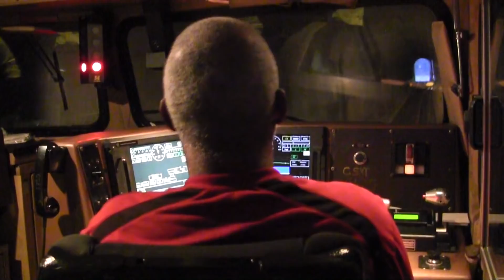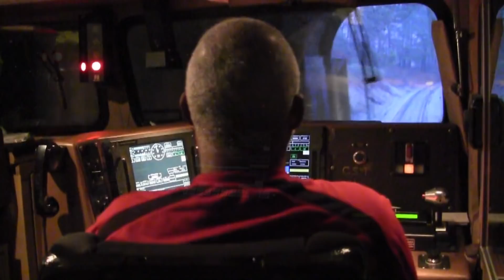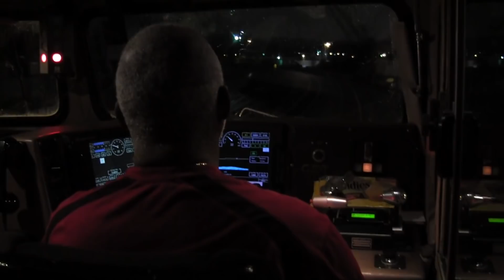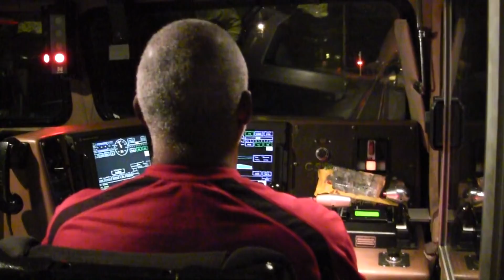Locomotive Engineer Mike Barnett 133 C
Train Ride Engineer's POV For Entertainment Only